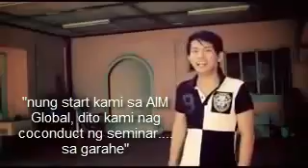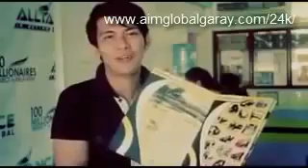AIM GLOBAL Success Story Janvi San Juan Former Student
"isang bata, bumili ng beach resort sa Palawan"
"nung start kami sa AIM Global, dito kami nag coconduct ng seminar. sa garahe"
"lahat ng pagod and hirap, binayaran ng AIM Global"
"Age of 20, nakamit ko nag first million ko with AIM Global"
"After 2 years nagkaron ako ng 2 sasakyan"

Kung kaya nya, bakit di nyo makakaya?